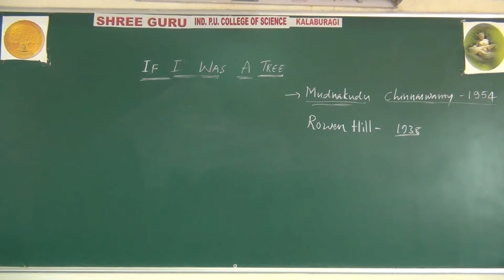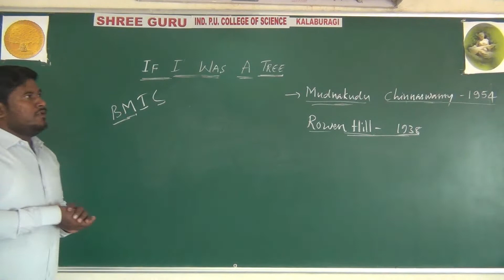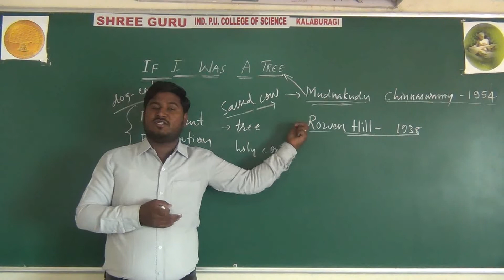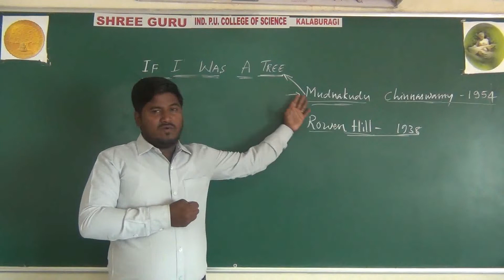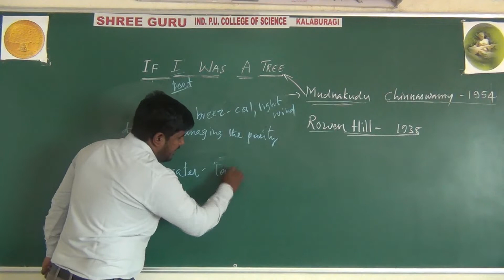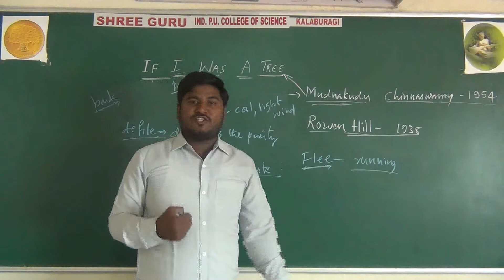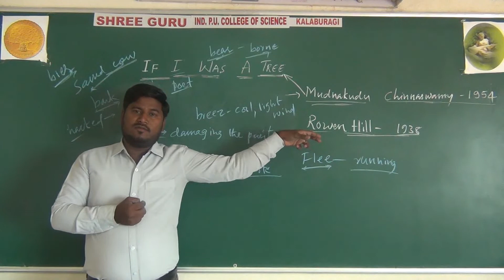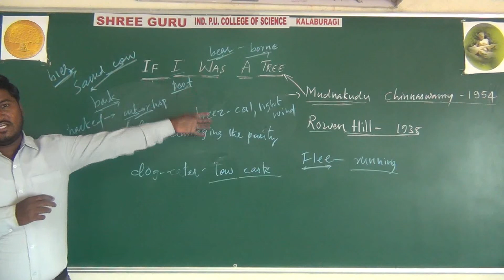PUC-1, ENGLISH I LECTURE - 04 - IF I WAS A TREE, By VISHWARADHYA SIR.